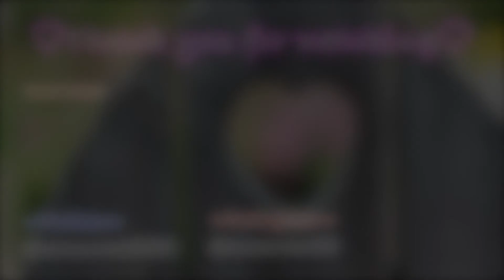【セルフジェルネイル】ラメの逆グラデーションネイル♡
今日はラメの逆グラデーションネイルです。ラメを二色使いましたが、ピンクが薄かったので結局シルバーに見えます。一色でも十分可愛いので是非やってみてください♡

＊私の使っているジェルなど・・・
VETRO イクステンションクリアⅡ

VETRO ジェルリムーバー
※イクステンションクリアの未硬化ジェルのふき取りにも使用

VETRO ベースマックス

VETRO プロテクトクリア FUJI

VETRO ジェルブラシ オーバル

VETRO ジェルブラシ ライナーS

VETRO ジェルブラシ ライナーM

PREGEL CANGEL

VETRO シルバーリーフ

プリジェル　ブラシ付きミラーパウダー

ペーパーパレットSS

＊上記商品はAmazonアソシエイトリンクを使用しています。

今日も動画を観てくれてありがとうございます♡
SNSも更新しているので是非見てください。

＊プチ自己紹介＊
ももっこ35歳です。旦那のともぞーとは付き合って12年目に結婚して、現在結婚5年目♡現在絶賛妊活中です。
妊活仲間が欲しい今日この頃。。。
このチャンネルでは、不定期ではありますが、メイクやネイル、私の興味のあることをアップしていきたいと思います。
まだまだ撮影も編集も未熟ですが、応援してくれるとありがたいです。コメントやリクエストも受け付けております。よろしくお願いします。

今回の動画で使わせて頂いたBGMです。